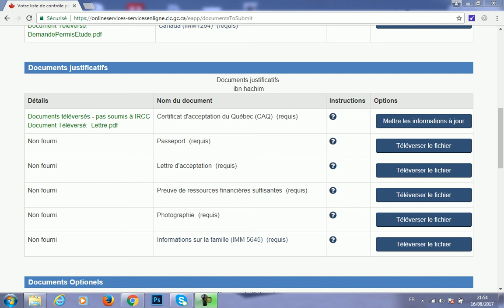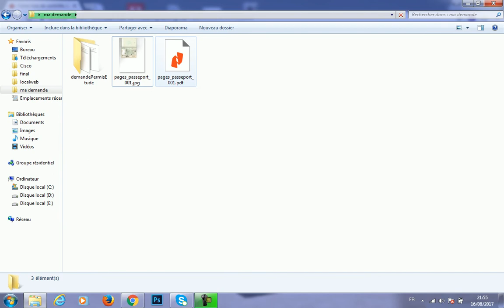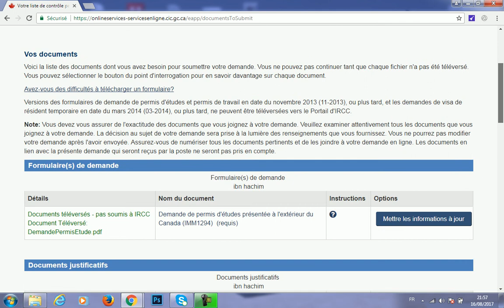4- Téléverser son passeport